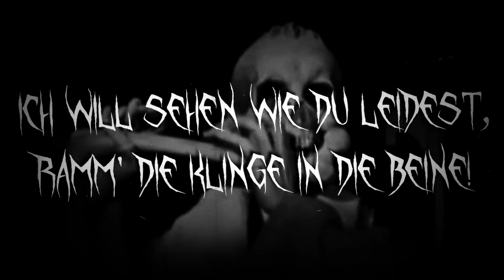Hart To Attack - SixSixSix (Lyrics Video)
ARTIST: Hart To Attack (aka HTA / Helltiger 666)
TRACK: SixSixSix
GENRE: German Devil Shyt / Horrorcore Rap

LYRICS:

Ich will sehen wie du leidest, ramm' die Klinge in die Beine!
Verwandel dich in meine kleine Horrorshow
gegen Langeweile und so! Du wirst zur Zielscheibe,
werfe Äxte in den Flow! Eine Maschine will dich treffen
weil ich auf deinen Kopf ziele!
Und ich spiele mit dem Leben meiner Opfer
bis sie das Messer im Kopf haben!
Ich hab 'nen Schaden und kann dir sagen, du wirst begraben
neben Maden, damit sie einen Spielkameraden haben!
Und nach Jahren werd' ich dich wieder ausgraben!
Dann machen wir ein Foto auf die alten Tage
für mein Albumcover, alles richtig Undercover
und der richtige Oberhammer daran ist,
dass du dann tot bist, dass du dann tot bist for real!
Denn ich spiele ein Spiel mit den Leichen toter Rapper!
Werde zum Massenmörderschweinemetzger!
Werde zum Massenmörderschweinemetzger!

Ich sehe keine Sonne und krieche mit dem Messer
aus meiner Katakombe! Ja die Bombe sie wird platzen
wenn die Hurenkinder ihre Leben lassen!
Und die Medien können nicht fassen was da grad geschieht!
Doch das Monster disst aus der Unterwelt nach oben
um sich die Opfer eines nach dem anderen zu holen!
Und verboten ist nicht die dunkle Kunst,
die deine Prominenten bumst! Sondern das Sägewerk
das nach dem Ableben meine Wege klärt!
Verdammt ich leb nicht mehr, verdammt ich leb nicht mehr normal!
Lass den Opfern keine andere Wahl,
zerstückel die Leichen ganz brutal, verdammt nochmal!
Immer wieder zersäg ich die Glieder immer lieber in kleinen Stücken!
Und ihr sprecht mit einem Verrückten wenn ihr mit mir schreibt
und irgendwann kommt dann auch die Zeit,
in der mir nichts mehr übrig bleibt,
doch ich brauche neues Fleisch! Also lad ich dich zu mir ein
und den Rest der Geschichte brauch ich nicht weiter beschreiben!
Du wirst ein Teil meiner Sammlung werden!